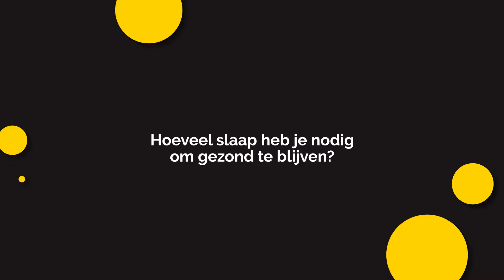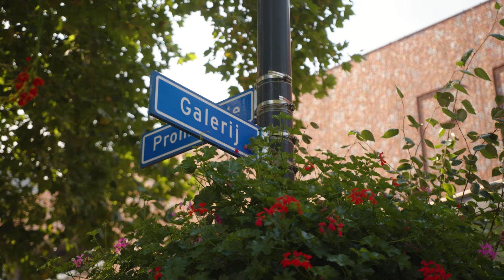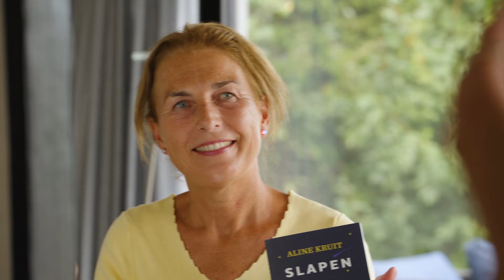Ik kan NIET SLAPEN! Tips van een SLAAPCOACH | Beter slapen met...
Kan je niet slapen? Misschien kom je moeilijk in slaap of word je 's nachts vaak wakker. Wij gaan in gesprek met een slaapcoach die ons meer gaat vertellen over wat je kunt doen als je niet kan slapen. Meer tips over slapen?

Hoeveel slaap heb je nodig om gezond te blijven? Om het antwoord te vinden op deze vraag gaan we in gesprek met arts en slaapcoach Aline Kruijt. Want naast voldoende beweging en gezonde voeding is slaap een van de belangrijkste factoren voor een gelukkig leven. Maar hoeveel slaap heb je nodig om gezond te blijven? Wat moet je doen bij nachtmerries? Hoe kom je het best in slaap? En wat moet je doen als je niet kan slapen in bed? Het antwoord op deze vragen krijg je

0:00 Hoeveel slaap heb je nodig om gezond te blijven?
0:44 Slaapcoach Aline Kruit
1:23 Hoe belangrijk is goed slapen?
2:03 Hoe kan een slaapcoach helpen?
2:18 Straatvraag: Hoe slaap jij?
3:48 Slecht slapen, hoe los je dat op?
4:10 Ik kom moeilijk in slaap, hoe los je dat op?
4:56 Tips om te ontspannen voor het slapen
5:31 Hoe zit ik minder op m'n telefoon?

Op ons YouTube-kanaal geven wij advies en helpen wij je een goede keuze te maken bij het kopen van bedden, matrassen, kussens, beddengoed en meer. Zo vertellen wij onder andere hoe je van een krakend bed afkomt, waar je op moet letten bij het kopen van een lattenbodem en leggen we het verschil uit tussen verschillende soorten matrassen. Ook geven we je tips tegen rugklachten, leggen wij uit hoe je slaapcyclus werkt en laten wij je zien hoe je een hoeslaken opvouwt als een pro.

Wij geloven dat goed slapen essentieel is en dat iedereen beter kan slapen door het maken van de juiste keuzes. Wij helpen je altijd een goede keuze te maken en bieden je service waar je blij van wordt, want hoe beter je slaapt, hoe gelukkiger, gezonder én productiever je bent! 💤

Wil je op de hoogte blijven van de beste slaaptips en -tricks?

Meer weten?